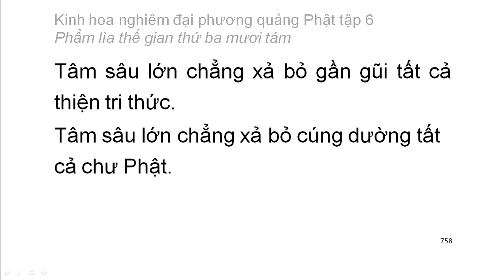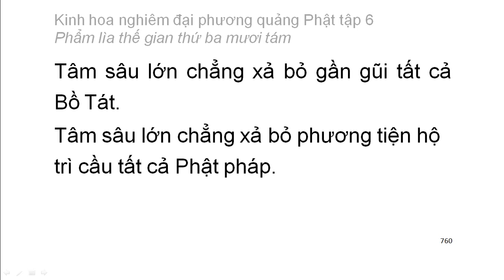Tập 6: Kinh hoa nghiêm: Phẩm lìa thế gian thứ 38 - chữ to dễ xem rất hay (51)